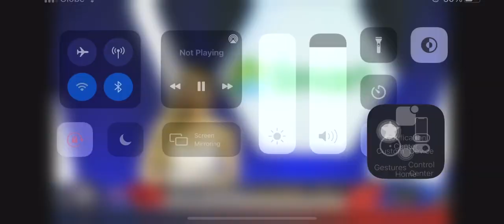VEEWISE AND EDWARD INTERVIEW 2021 | VEEWISE INTERVIEW PAGTAPOS MANALO SA AURA | MSC2021 SECURED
VEEWISE INTERVIEW, VEEWISE INTERVIEW 2021, EDWARD INTERVIEW, BLACKLIST INTERVIEW 2021, BLACKLIST VS AURA PH,